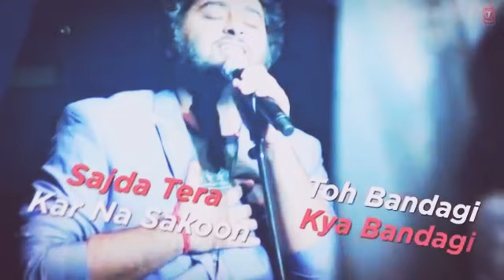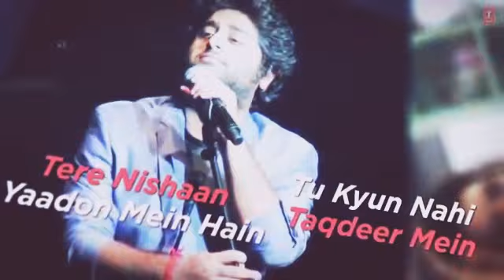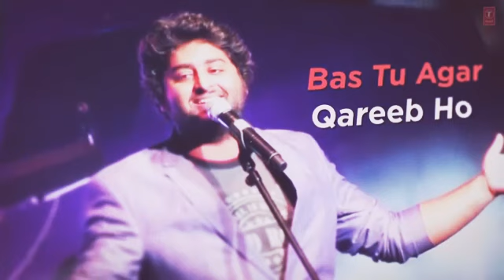HIT SONG MUMKIN NHI HAI TUJHKO BHULAANA....👌❤👌